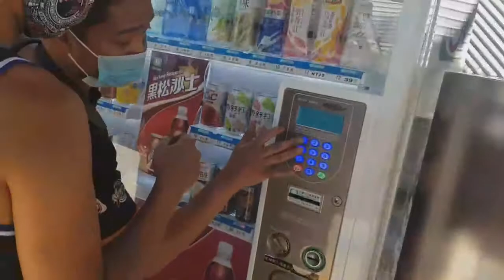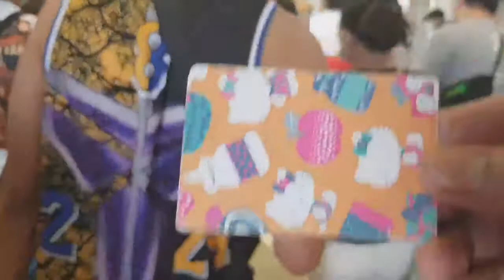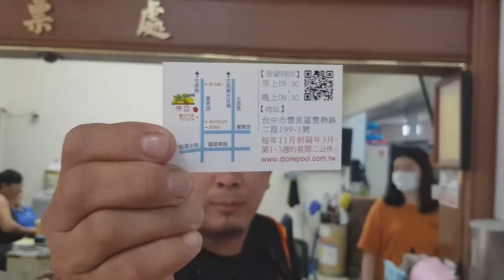1st day Akrho & Damayan bonding barbecue 2nd day Akrho swimming bonding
happy autumn fisteval 4days holiday  barbecue time Akrho & damayan bonding 2nd day Akrho swimming bonding at fengyuan sulit at enjoy ang lahat...